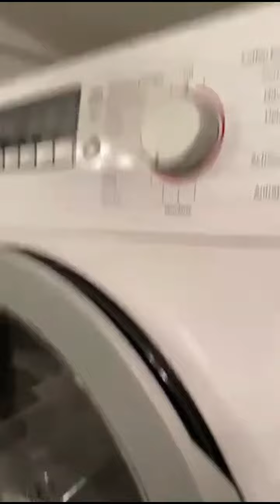No Broker Fee NY Apartment! Midtown East 1BR $3,287 Washer/Dryer & Dishwasher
Location: E 25th St & 3rd Ave

Features: Pets, Laundry, Hardwood Floors, Street Parking, Dishwasher, High Ceilings

Only 4 blocks to the 4, 6 trains!

Padspin.com gives our landlord paid broker commission of $2,495 to you, reducing your monthly rent to $3,287 (Gross rent is $3,495). Padspin is the only company in the US that does this. We are fighting to keep rents low and get rid of brokers.

Renovated 1 Bedroom with dishwasher and washer/dryer located in the heart of Midtown East. Steps from multiple train lines, laundromat, shops, galleries, restaurants, lounges, cafes, etc. Priced to rent immediately. If interested contact right away to schedule a viewing before it goes.

Requirements
1. Everyone on lease has a combined annual income of at least $140,000.
2. Everyone on lease has a credit score of at least 670.
3. Or you have a guarantor(s) with credit score(s) of at least 685 and combined annual income of at least $280,000.
4. Or you have savings of 4 months worth of rent or more.